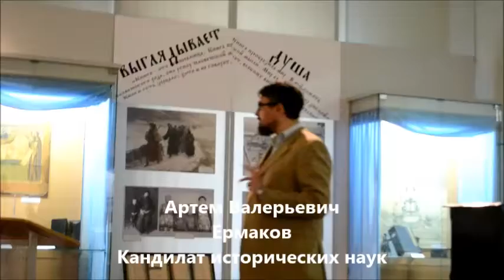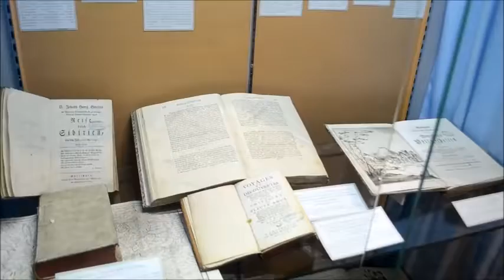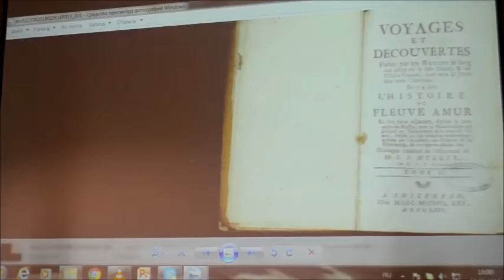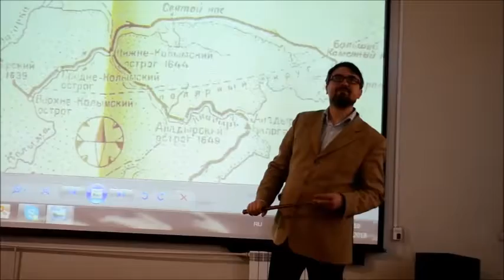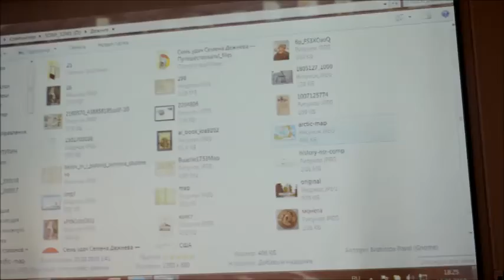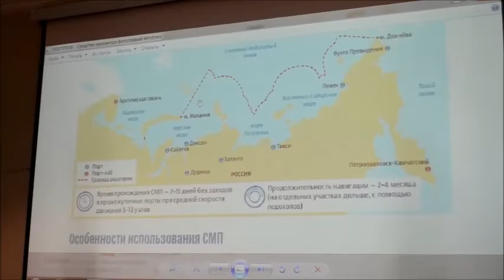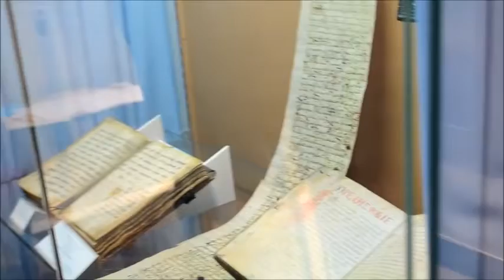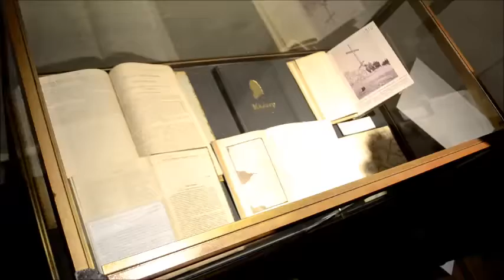Артем Валерьевич Ермаков Иркутск 17 мая 2018 года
кандидат исторических наук Артем Валерьевич Крмаков Иркутский краевеческий музей 17 мая 2018 года